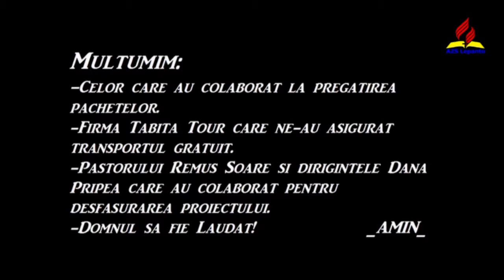06 01 2018 3 REMUS SOARE